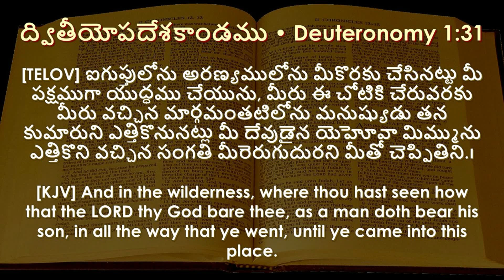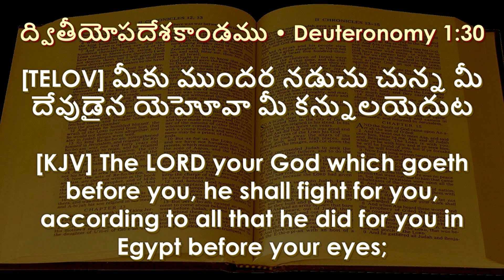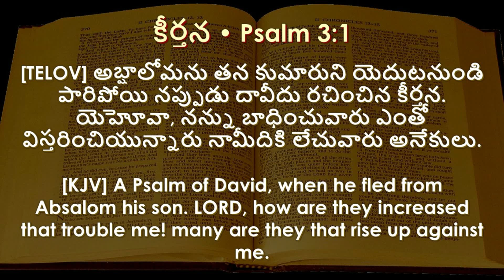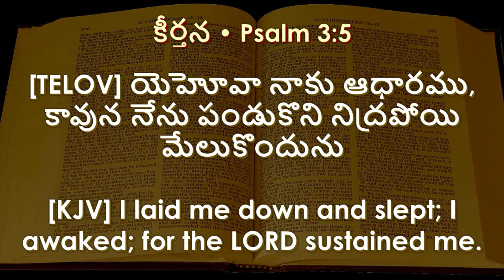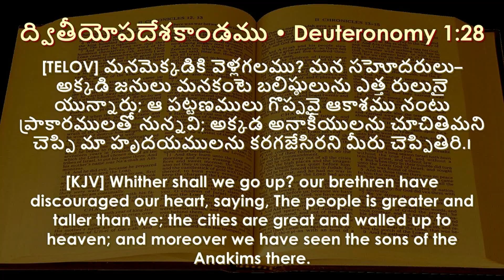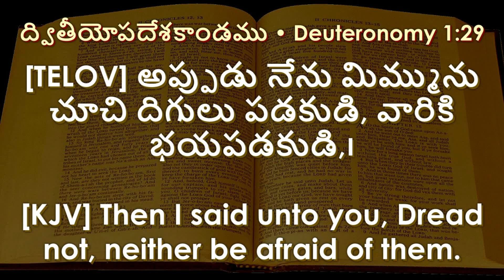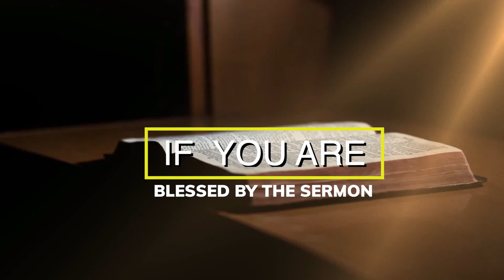GAINTS శత్రువులకు భయపడవద్దు|| SERMON BY || ENOCH DANIEL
Elshaddai Glorious  Ministries is determined to spread the life-changing message of Jesus across the entire world in every possible language. to change sinner into Rightous person Watch Pastor Enoch Daniel deliver the word with clarity and understanding, setting you free from religion and teaching you how to have a true relationship with God.

Join us in this mission. Your support helps us reach more people with the Gospel. to watch our latest messages and learn how you can contribute to our global outreach efforts.

Thank you for your support of Elshaddai Glorious  Ministries Outreach. Your generous contributions help us spread the Gospel and make a positive impact worldwide.

Thank you for your support of Elshaddai Glorious Ministries. Your generious contriubutions helps us spreed the gospel and make a positive impact world wide.

Here's how u can make a donatation:

Cheque/Money Order:
Please make your cheque  payable to "Elshaddai Glorious Ministries

Mobile Payments:
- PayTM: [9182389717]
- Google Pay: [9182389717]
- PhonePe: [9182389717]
- UPI ID: [sunnyenoch@ybl]

Thank you for your continued support and generosity. Every gift, no matter the size, makes a difference.